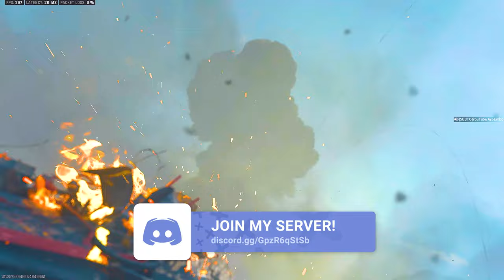NUKE with NEW BLUNDERBUSS In MW3! New JAK Widemouth Barrel Is CRAZY! | Call Of Duty MW3 Season 5